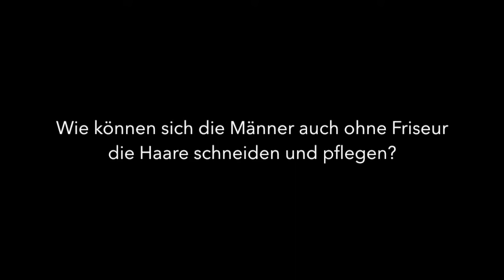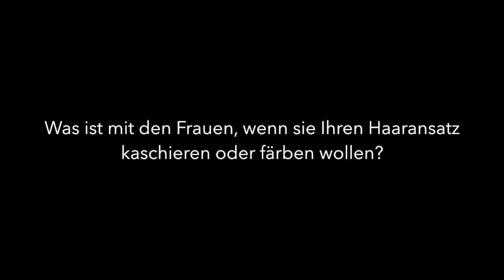Drei Fragen an Stefanie Grabo - Salon Thomas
Stefanie Grabo, Inhaberin vom Salon Thomas, gibt Tipps, wie sich Frau und Mann in Zeiten der Schließung von Friseur-Studios selbst die Haare pflegen kann.